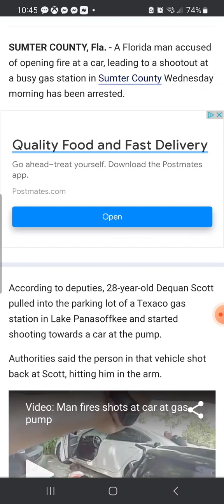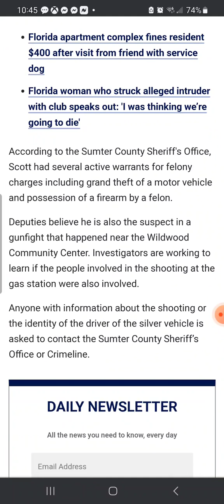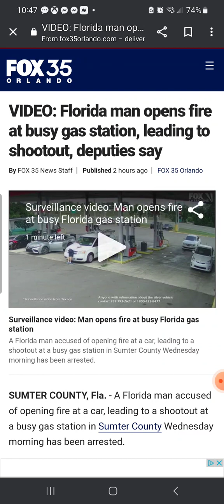Your DAILY FloridaManNews for 6-15-23 - FloridaMan gets Shot during Gas Station Shoot Out!